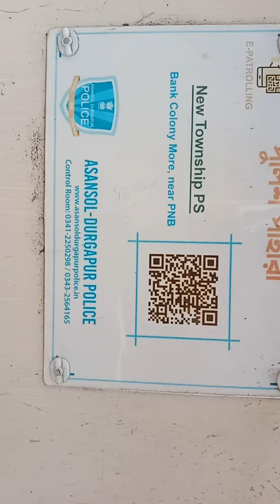Ujjwal Sikdarউজ্জ্বল শিকদারTuhin Sikdar.